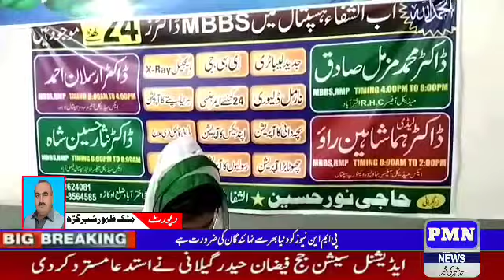Free Medical Camp by Overseas Pakistanis inside Al Shifa Trust Hospital | headlines..pmn news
Inside Al Shafa Trust Hospital in Akhtarabad

  At the free medical camp organized by overseas Pakistanis, patients from all over the region were provided with free check-ups as well as free medicines. Atika Hussain, the granddaughter of the owner of the Overseas Pakistani Al-Shafa Trust, who completed her duties, said while talking to the media representatives that this good work was founded by my grandfather Muhammad Azam.